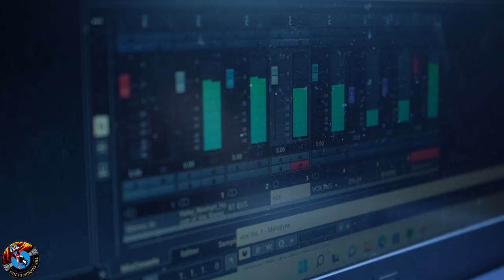The Dudes - We played an UNRELEASED SONG!